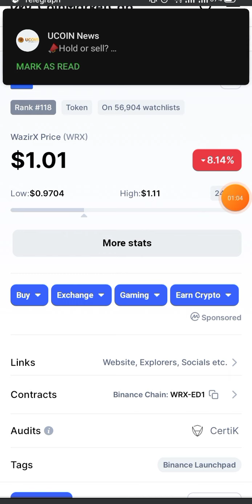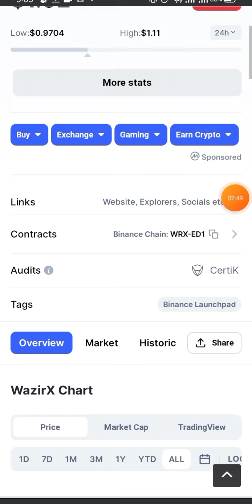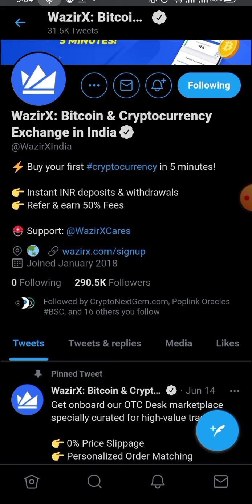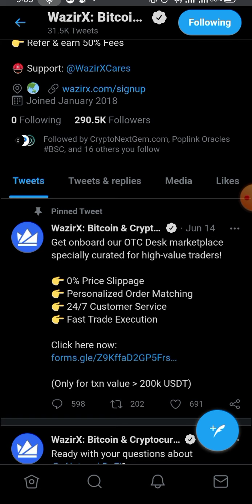Next 100x coin target in bangla - new best wrx coin burn review